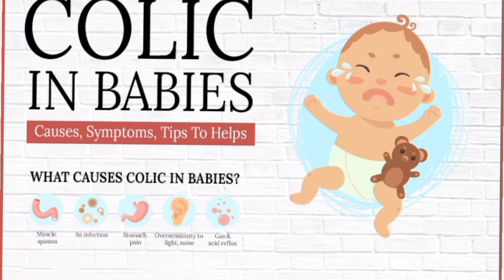2 Month Old Baby Development Malayalam|When Baby Start To Smile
2 Month Old Baby Development Malayalam|When Baby Start To Smile